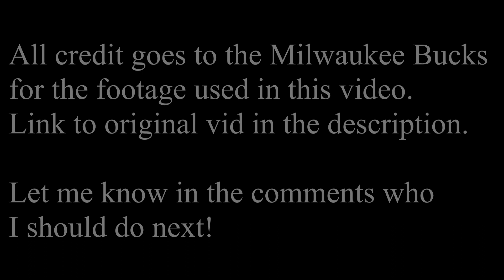If Brandon Jennings was right handed! Unbelievable 55 points on Steph Curry 😱🔥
I really wish we got to see more of Brandon Jennings over the last decade. It's such a shame his career was held back for a multitude of reasons. Sucks he is retired at 32, dude had so much damn potential.